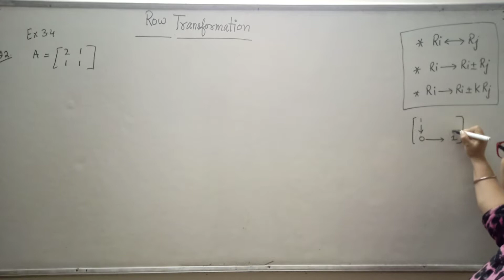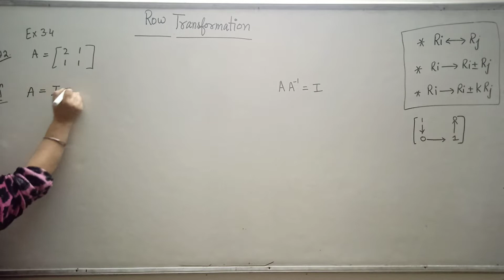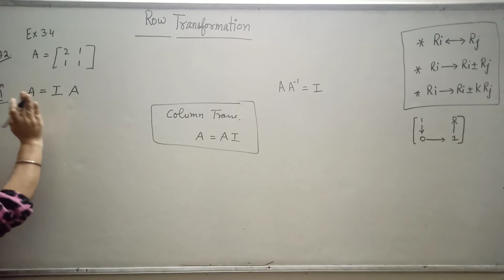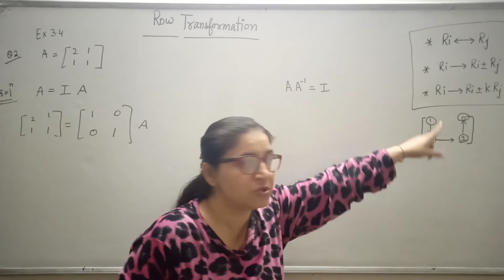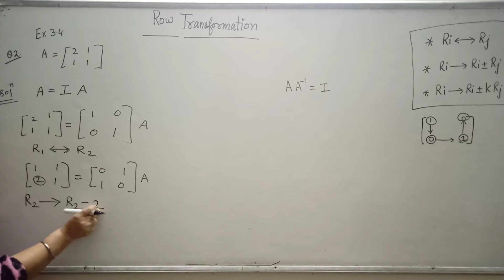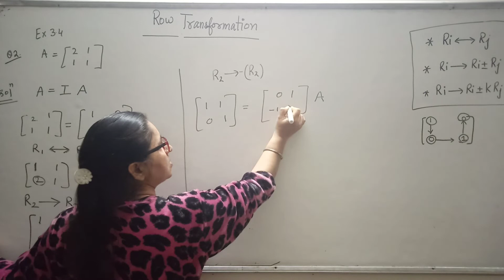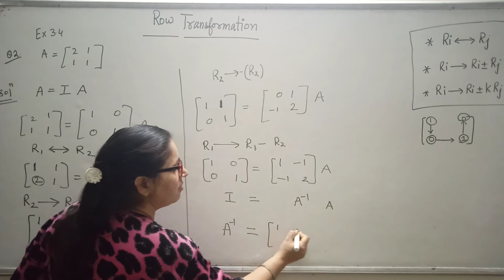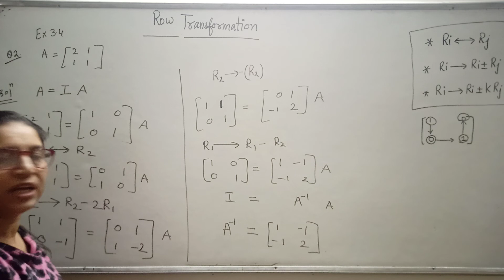Row transformation part 2 class 12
Elementary row transformation to find inverse of a matrix